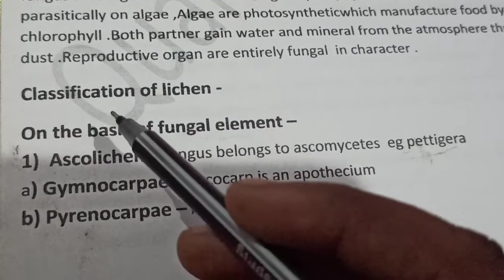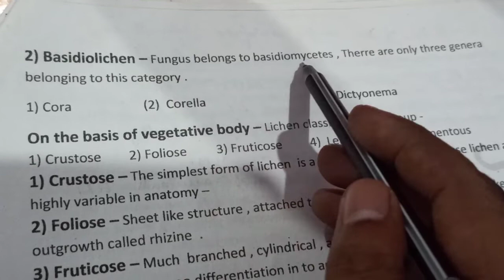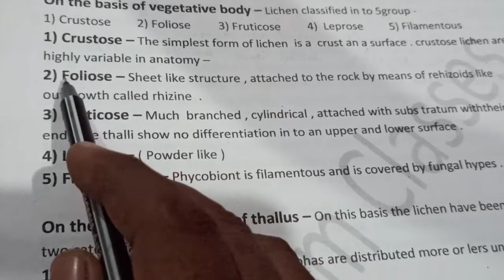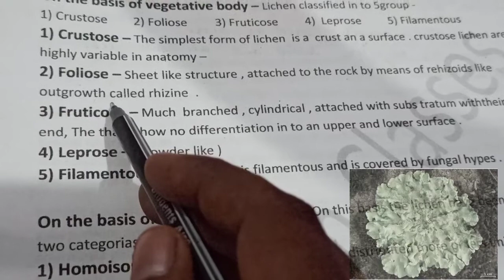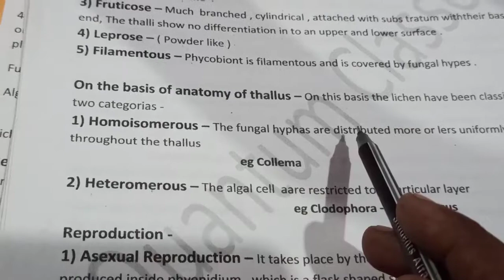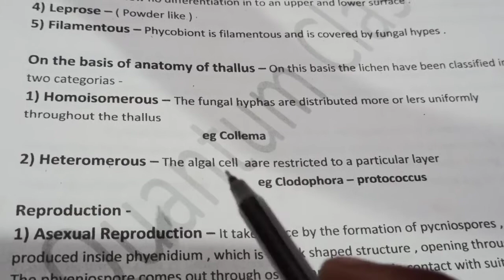Classification of LichenII#educationalvideos.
Learning Concept By Gani Sir
Classification of lichen
Ascolichen
Basidio lichen
Deutero lichen
Crustose lichen
Foliose lichen
Fruticose lichen
Homoisomerous lichen
Heteromerous lichen
                                                              Gani Sir